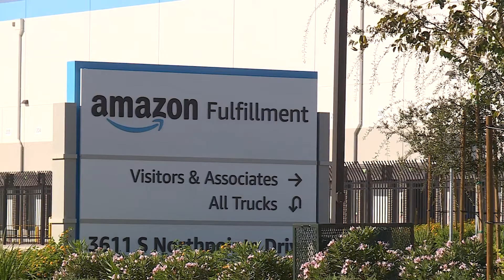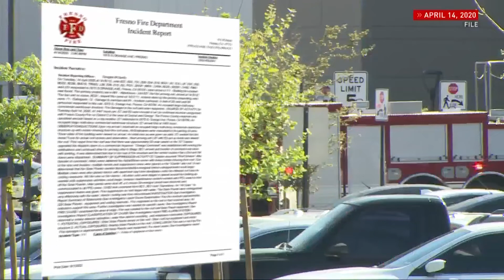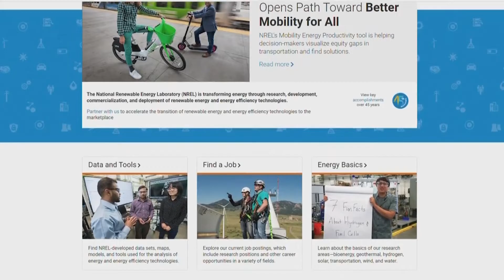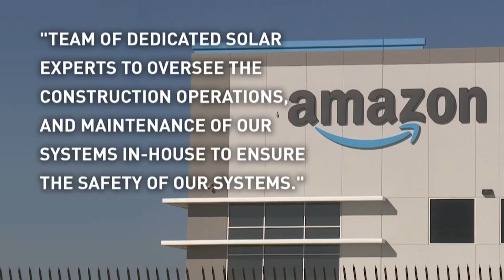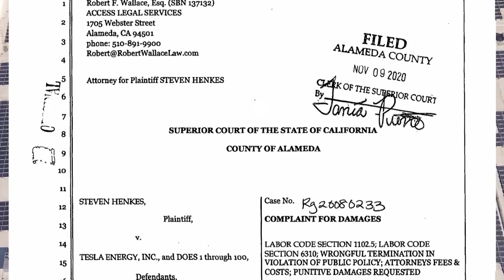A fire destroyed hundreds of solar panels at an Amazon warehouse in Fresno in 2020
Most Solar Power fires are not caused by panels, experts say

A fire that destroyed hundreds of solar panels at an Amazon warehouse in Fresno in 2020 turned out to be the first of several for the company across the country.

So many, Amazon decided to re-inspect every single installation.

The panels are now back online.

But if this happened to the mega cyber-retailer, how safe are the installations on average homes?

“As bad as it is to have situations like these with large incidents, it does end up having positive benefits in the future because these often end up in improved quality standards or installation practice standards,” says Chris Deline, with the National Renewable Energy Lab.